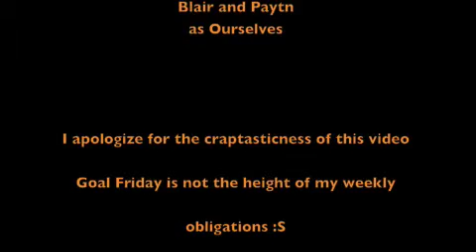"i don't get the whole goal setting thing..." goal friday!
i really am not good at goal friday!